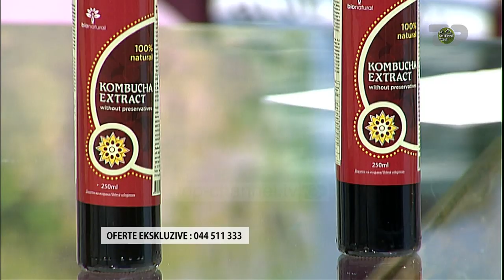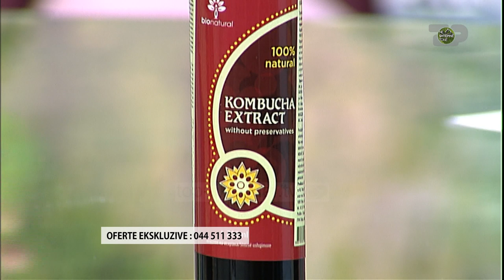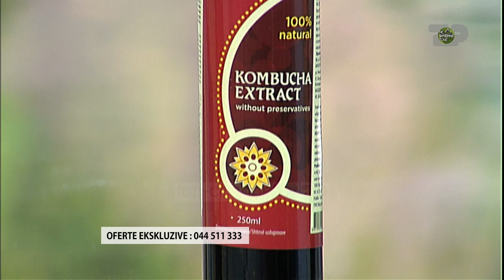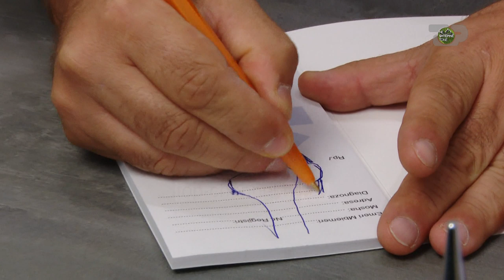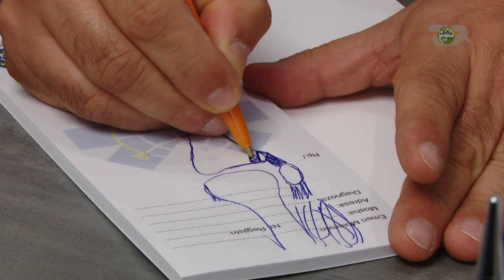Sporti te fëmijët - Në Shtëpinë Tonë, 9 Tetor 2019, Pjesa 4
Sporti është një aktivitet që sjell shumë përfitime te fëmijët, nga zhvillimi fizik dhe mendor deri te edukimi i disiplinës dhe organizimit. Mjeku ortoped, Dr. Onder Delialioglu tregon për dobitë e sportit te fëmijët në trajtimin e problemeve që lidhen me skeletin dhe kockat, ndërsa Arla Dermishi na rrëfen për pasionin e saj për notin dhe rezultatet e arritura në këtë disiplinë.